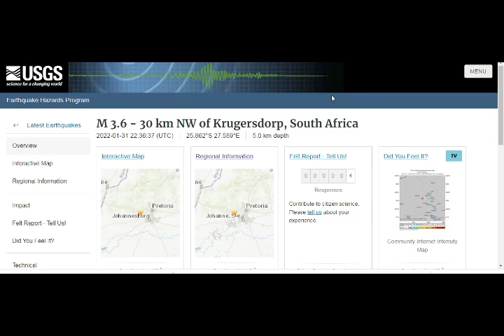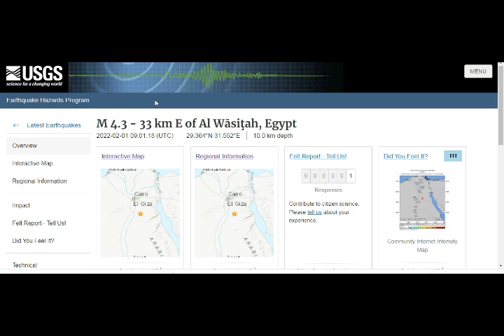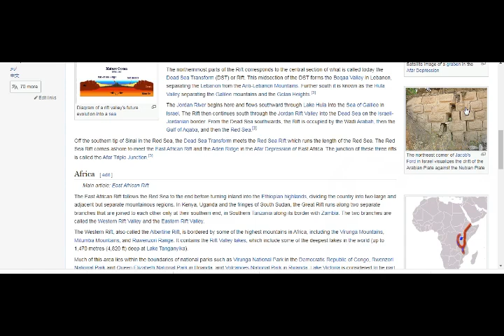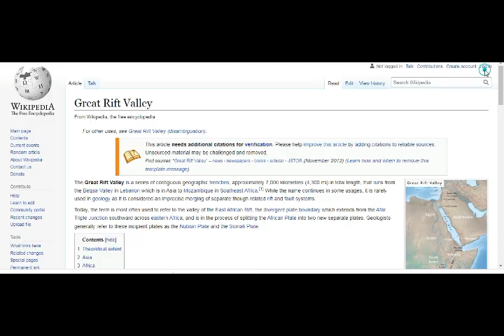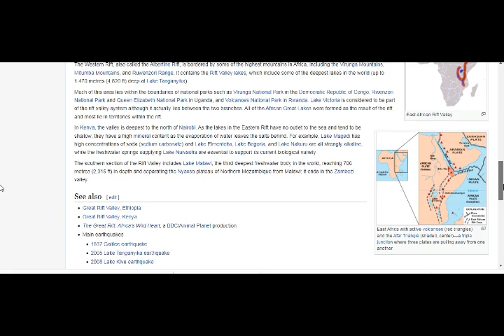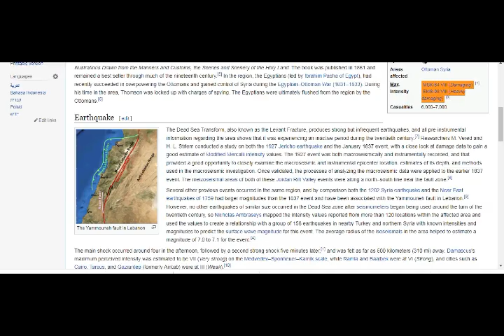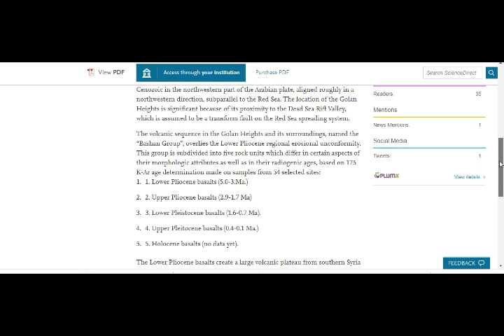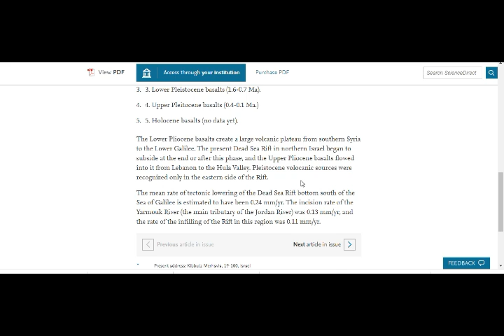Cairo Egypt M4.3 Quake! ISRAEL Galilee VOLCANOES! Great Rift Valley Quakes Activity & VOLCANOES!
Please Support:
7) THumbnail image - israel earthquake Galilee_earthquake_epicentre Mikenorton wiki cc.png